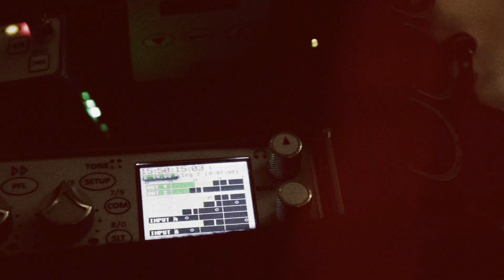Bruce Irons On How Surfing Kept His Brother Balanced | Kissed By God: Outtakes